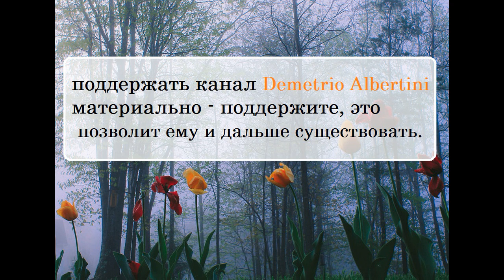Джон Фаулз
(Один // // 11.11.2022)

🔹➤✉ merekon@mail. ru

книги, джон фаулз, волхв, литература, фаулз, что почитать, буктьюб, чтение, лучшие книги, прочитанное, обзор книги, books, книжный обзор,классика, книги которые стоит прочитать, читаю сейчас, john robert fowles, book